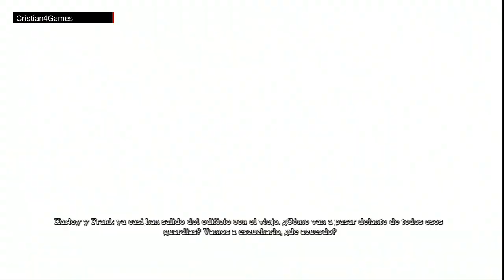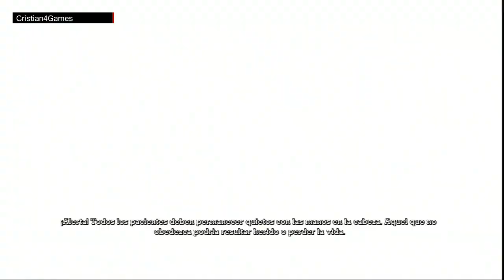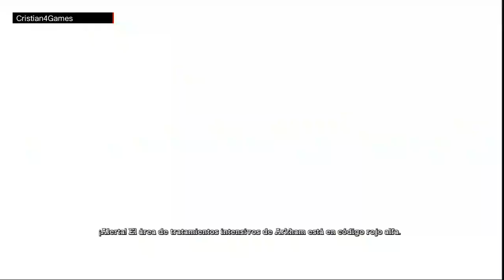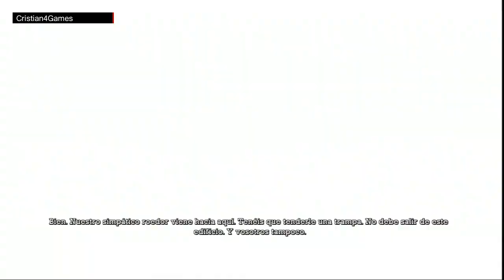Batman Arkam Asylum - » Parte 3 « - Español [HD]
[PlayStation 3] Batman Arkam Asylum - » Parte 3 « - Español [HD]

"Batman Arkam Asylum Parte 3 Español PlayStation 3"

Opening
Pasillo de procesamiento
Cámara de pacificación de pacientes
Descontaminación
Bucle de transferencia
Celdas de detención
Superficie de la Isla de Arkham
El rastro de Gordon
Edificio médico
Depósito de cadáveres
El rescate a Gordon
Sala de calderas
Arkham Oeste
La Batcueva
Alcantarillas
Arkham Norte
Mansión Arkhma
Túnel Abandonado
Penitenciaría
Jardines Botánicos
Aviario
Mansión Arkham
Jardines Botánicos
Sala de Visitas

Después de que el Joker ataca el ayuntamiento de Gotham City, es capturado por Batman y acompañado al Asilo Arkham, que alberga temporalmente a muchos miembros de la banda del Joker, desplazados por un incendio en la Prisión Blackgate.2 Creyendo que el Joker permitió ser capturado, Batman lo acompaña en el asilo. El plan del Joker se revela como Harley Quinn toma el control de la seguridad del edificio y el Joker escapa de sus captores, ayudado por un guardia corrupto que secuestra al comisario Gordon.3 El Joker amenaza con detonar bombas escondidas alrededor de Gotham City si alguien intenta entrar en Arkham, obligando a Batman a trabajar solo.4 Mientras persigue a Quinn para rescatar a Gordon, Batman es expuesto a la toxina del miedo del Espantapájaros y alucina, viendo los cadáveres de sus padres hablando, y la muerte de Gordon. Batman combate al Espantapájaros y la influencia de la toxina, y, finalmente, vuela por su camino a una instalación de una Batcueva secreta que había escondido en la isla, donde Batman reabastece sus aparatos

"Batman Arkam Asylum Guia en Español Parte 1 Español"
"Batman Arkam Asylum Guia en Español Part 1 Español"